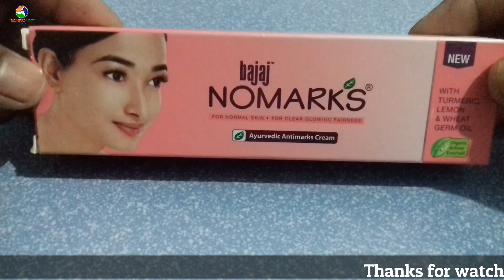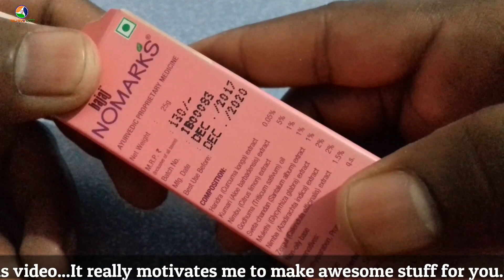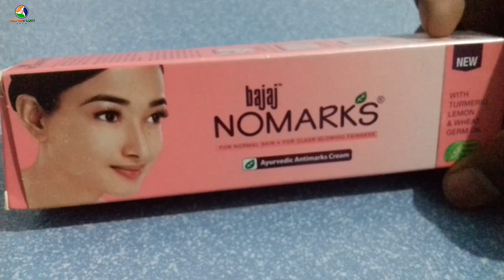No marks Cream Review || चेहरे पर glow कैसे लाये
नमस्कार दोस्तों आज के इस विडियो में No Marks cream के बारे में बताया हु अगर यह विडियो पसंद आये तो लाइक शेयर कमेंट जरुर करे और हमारे चैनल के अप्प को डाउनलोड करने के लिए प्ले स्टोर पर या निचे दिए लिंक पर क्लिक करे ..धन्यवाद